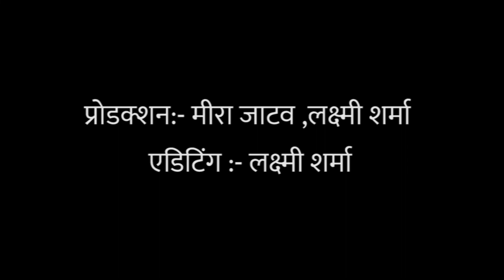दिल को देहला देने वाली कवरेज करते समय मीरा के दिल का हाल देखिए चीफ रिपोर्टर की डायरी से